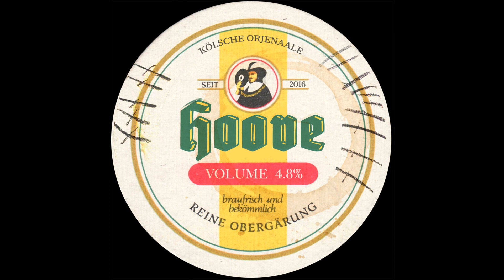Kolter - Missing Channel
Label: HOOVE
Artist: Kolter
Format: Vinyl
Cat. Number: HOOVE B01
EP Title: Vol. 4.8%
Release Date: 9th January 2022

With our original HOOVE Bräu we are starting a new digital series.

Kolter steps up with 3 Originals including a heavily requested one called "What is love". His alter ego finishes it off with an electro breakbeat called "Electro Ghetto Funk". This series will be exclusively on Bandcamp.